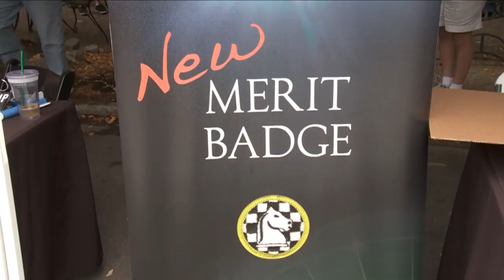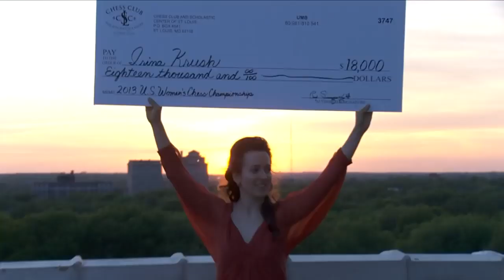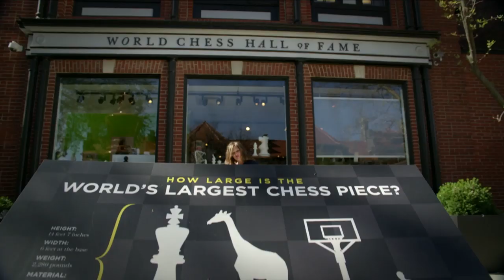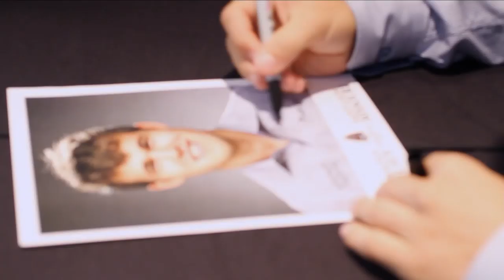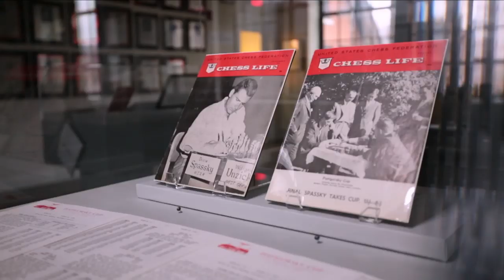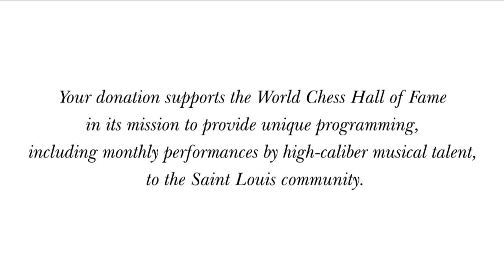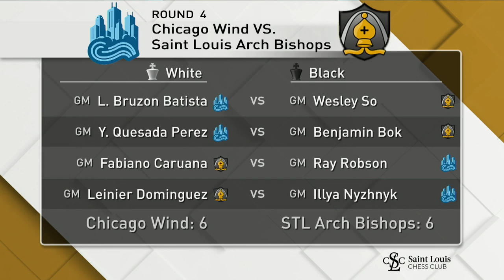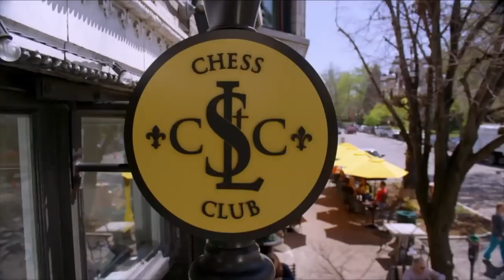2020 PRO Chess League Week 3: STL Arch Bishops vs. CHI Wind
The Saint Louis Arch Bishops field Fabiano Caruana, Leinier Dominguez, Wesley So, and Benjamin Bok against the Chicago Wind in Week 3 rapid action! Join IM Dorsa Derakhshani and NM Caleb Denby for the move-by-move.

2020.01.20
PROChessLeague.com